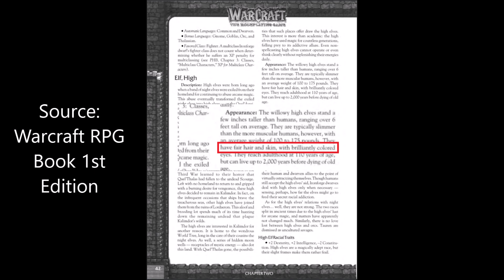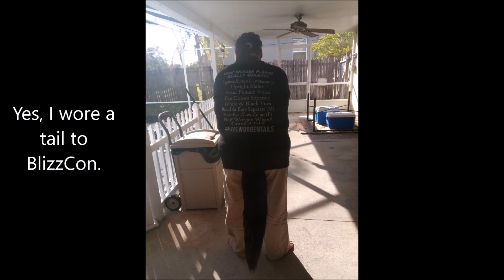Wolfie407 - Worgen Customization in Shadowlands and How to Improve Them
As Shadowlands pre-patch draws near, Blizzard has pretty much confirmed that they are happy with what they have as far as character customization goes.  While Ion himself did say more character customization options will continue to be implemented after the expansion's launch, I can't help but feel that the worgen playerbase is going to be ignored once again.

People do not realize what true fans of this playable race has endured over the years and how we are constantly taxed or blatantly ignored.  Despite receiving no word from Blizzard whatsoever as of yet, we fans of the worgen race continue to voice our concerns and desires in hopes that one day, we will finally have a model that we can truly be proud of.

In this video I go over how worgen players are again getting minimal effort from Blizzard but I also give my own insight on how to improve on what we already have as well as give advice as to what new features could be given to worgen.  Not to mention, I address full on about the infamous tail debate.

I want to give special thanks to Shearx and Handclaw, as well as my friends and fellow worgen fans who are in this fight with me to see to it that worgen players get the treatment we deserve.

PLEASE NOTE - The custom model you will be seeing in this video was created by Shearx.  Use of such models are a violation of Blizzard's ToS.  Even though I did it for the sake of visual representation and reference, I advise not using such models.  If you do so, do it at your own risk.

Link To Shadowlands Interview Where Ion Stated More Options will Come Post-Shadowlands launch